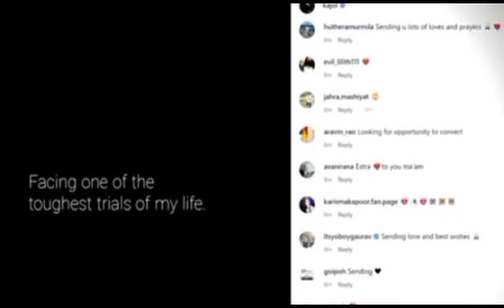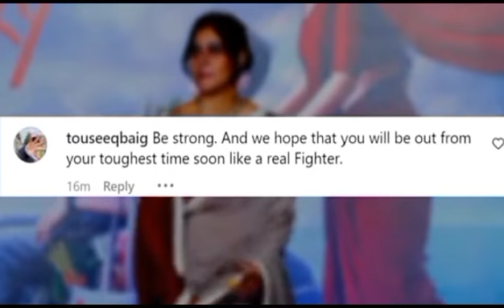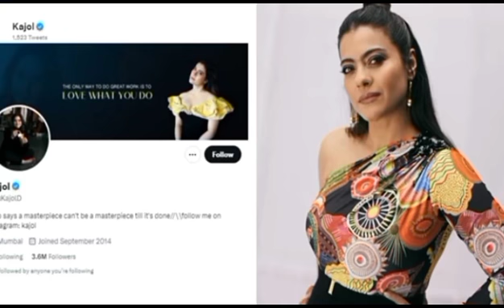ajay devgan don't forgive Kajol Devgan and give divorce 🥺